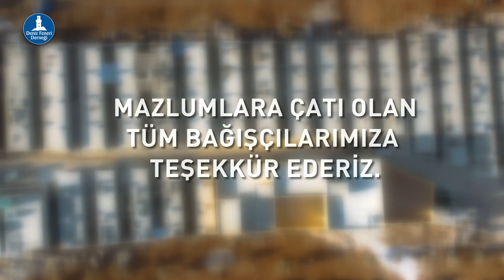Üç bitti, sıra dörtte !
İdlip'te çadır kentlerde kalan aileler briket evlerine kavuşuyor.

İdlib'te 4. etap evlerimize başlıyoruz. 39 m2, 2 odalı, beton çatılı ve su depolu evler 600 aileye daha yuva olacak.

Çetin kış şartları gelmeden siz değerli bağışçılarımızdan destek bekliyoruz. Kimse evsiz kalmasın.